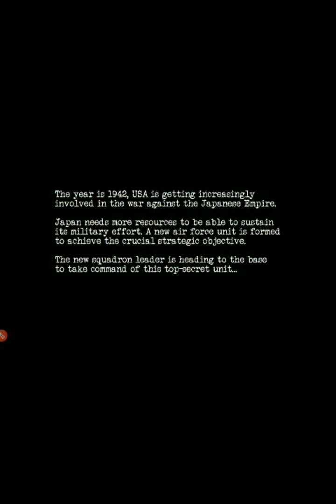New 3D Video Game WW2 Warplanes DoGFighT 2024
New War Planes World War 2 Dogfight 3D Amazing Game 2024...